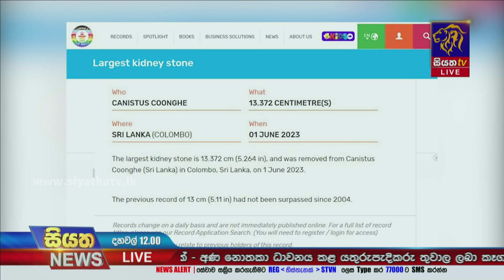යුද හමුදා වෛද්‍යවරුන්ගෙන් ගිනස් වාර්තාවක් | Siyatha News